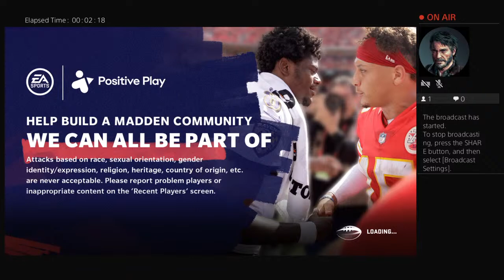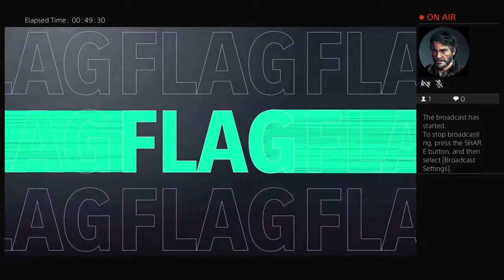Madden 21 Eagles vs Chiefs Super Bowl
Owner of three Radio Stations on Zeno Radio